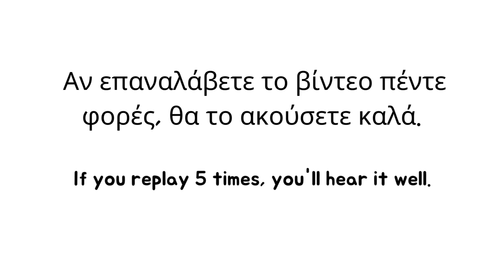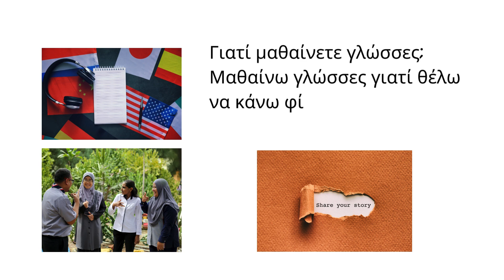28 Basic Greek Vocab with Comprehensive Input Method - Why? [#35]